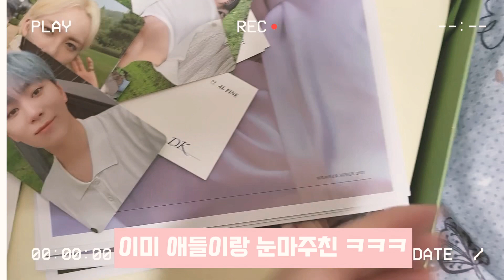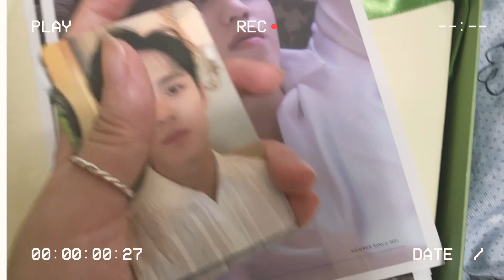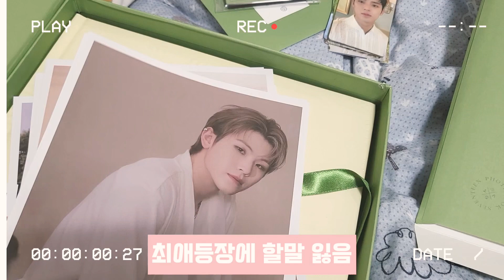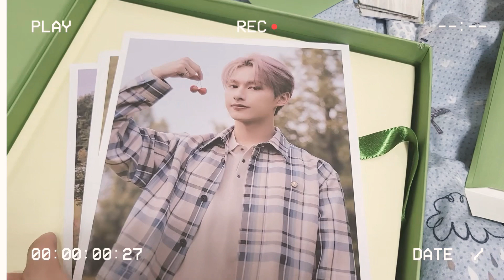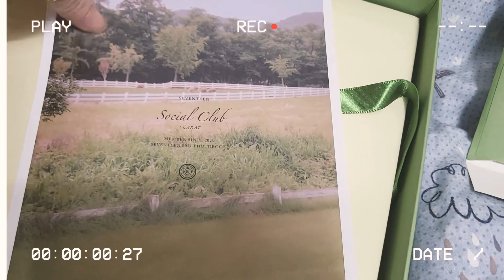뒤늦은 세븐틴 소셜클럽 앨범깡 seventeen socialclub unboxing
세븐틴 소셜클럽 앨범깡